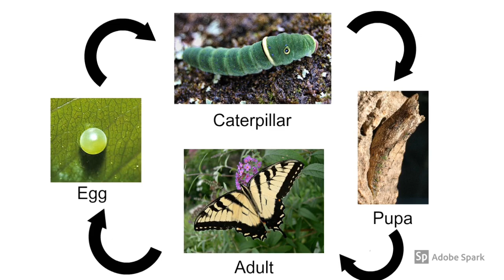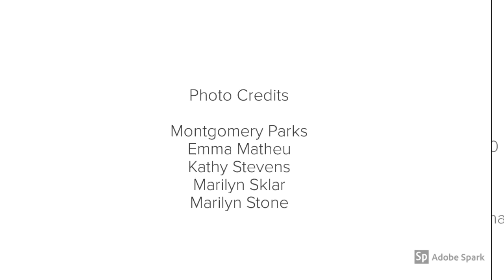Butterfly Life Cycle, Brookside Gardens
Brookside Gardens' Kathy Stevens talks about the life cycle of a butterfly, focusing on the native Eastern tiger swallowtail.